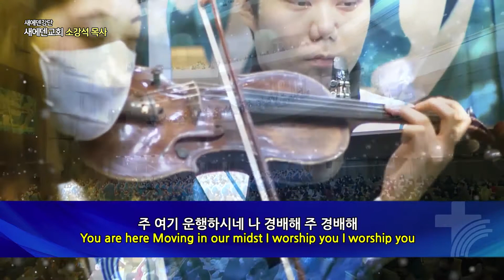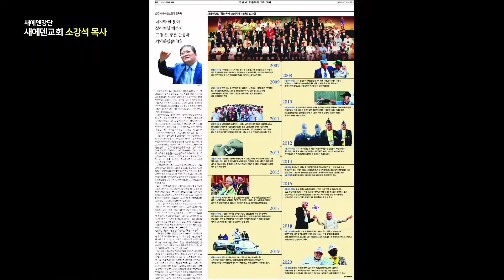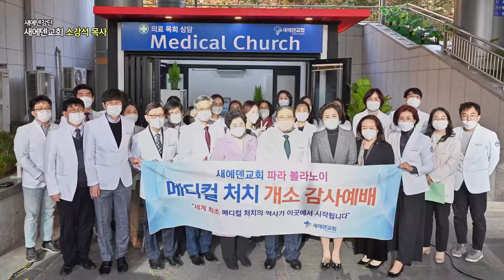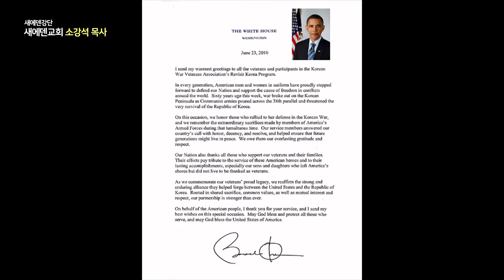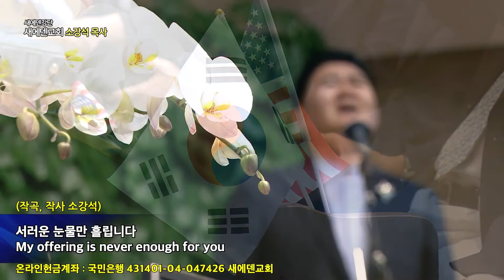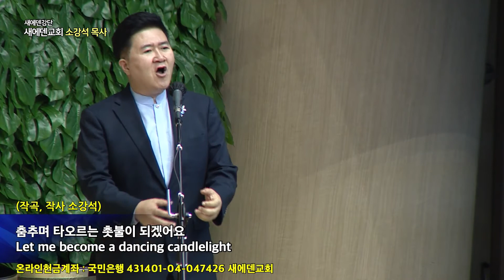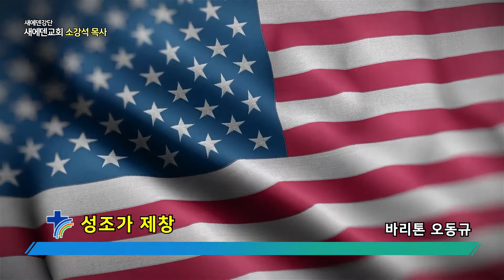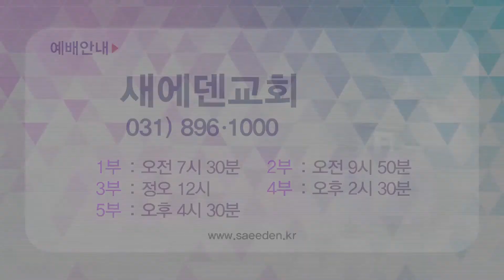새에덴강단 PGYSE0424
소강석 목사
'팬데믹을 뚫고 새 영토로'